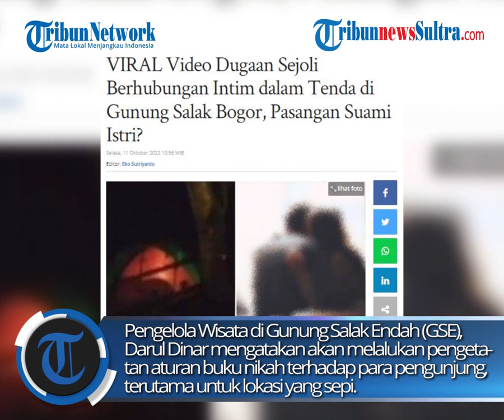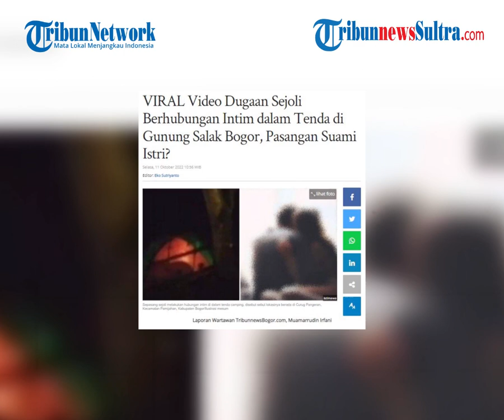VIRAL Video Dugaan Sejoli "Bercocok Tanam" dalam Tenda di Gunung Salak Bogor, Pasutri?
Pengelola Wisata di Gunung Salak Endah (GSE) akan memperketat pengawasan bagi para wisatawan menyusul viralnya video sepasang sejoli yang melakukan hubungan intim di dalam tenda berwarna oren. Aksi tersebut terlihat oleh pengunjung lain. Ini disebabkan lampu di dalam tenda sejoli tersebut menyala sehingga sangat jelas terlihat gerakan layaknya orang melakukan hubungan badan.

zdk
video: TW/txtdaribogor